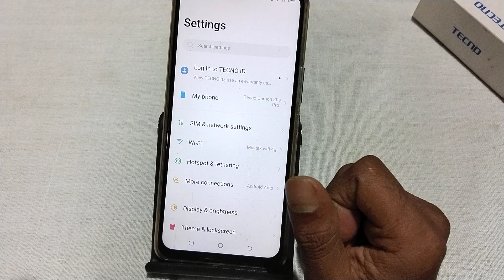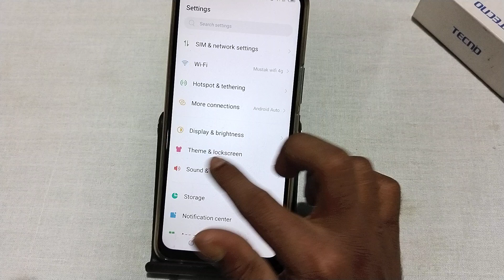Tecno Camon 20s Pro 5G font style kaise change kare, how to download and set unique font style in te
Tecno Camon 20s Pro 5G font style kaise change kare, how to download and set unique font style in tecno, font style settings